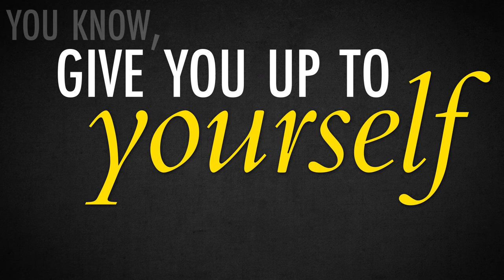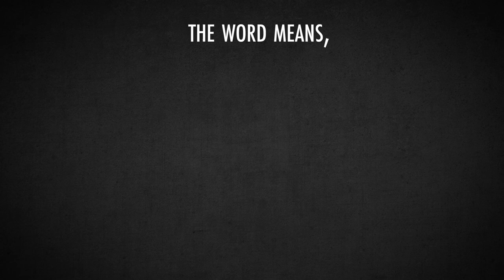PowerClip: Ivan Foster's Testimony and Understanding the Ulster Conflict